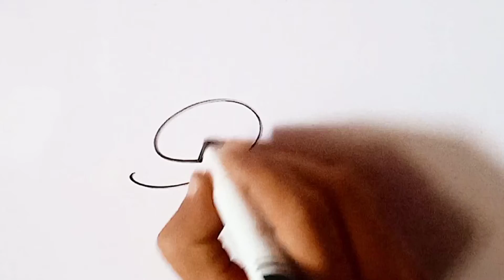Mohan name signature style | M signature style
Thanks.